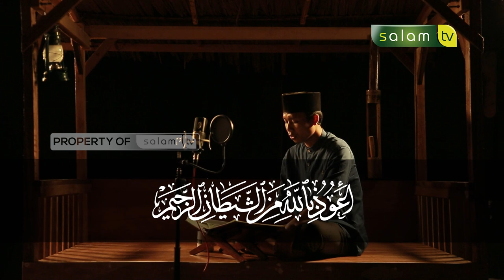سورة الكوثر Surah Al Kautsar - Fahri Rinaldi